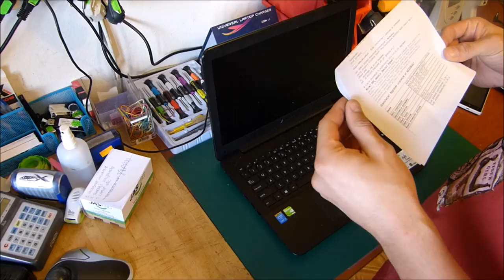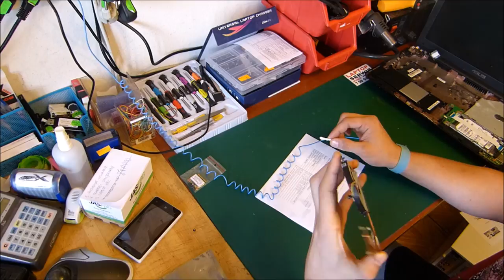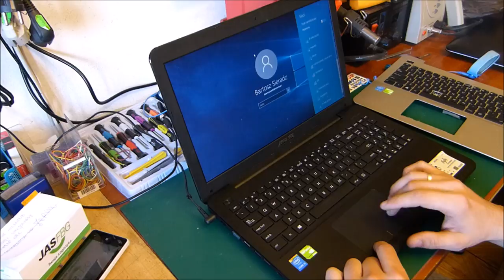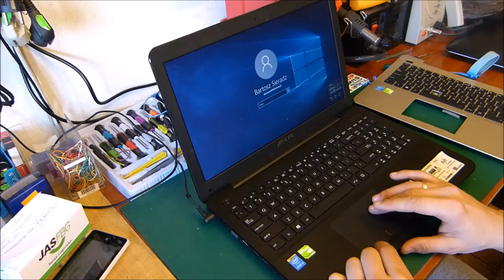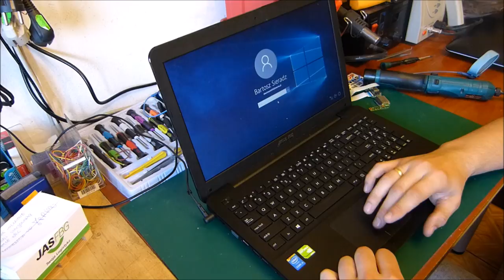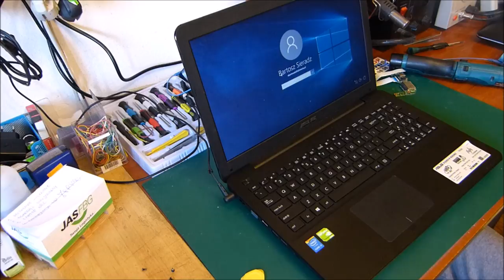ASUS K555L wymiana płyty głównej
Wymieniamy płytę główną dla klienta z allegro.